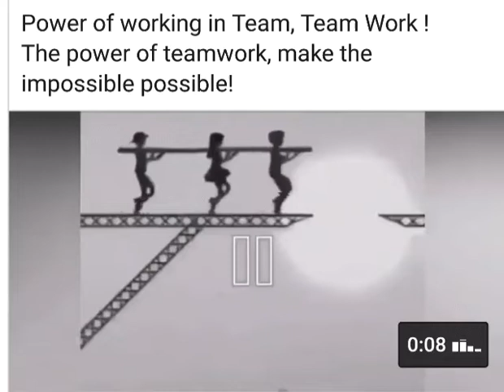Unity is strength